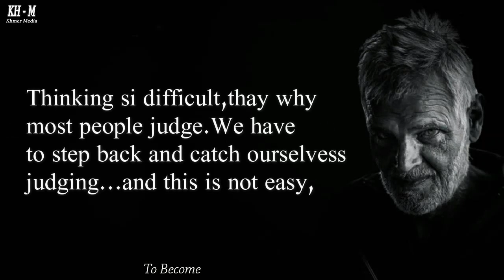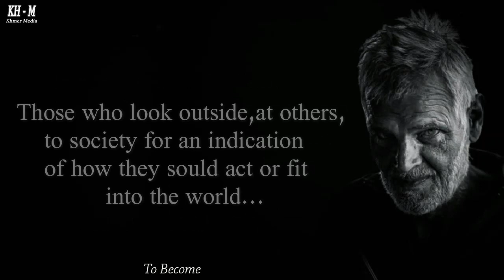Best Motivation Speech Compilation EVER 006